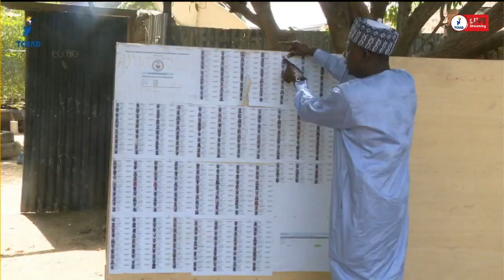الإستفتاء الدستوري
المكلف بالإعلام بالكونيرك يتفقد مراكز توزيع بطاقات الناخب